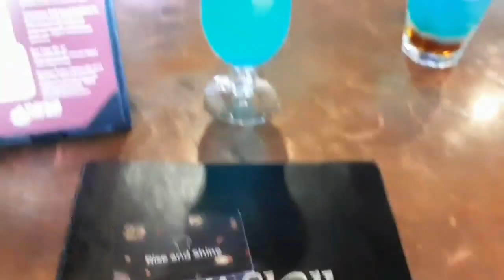A Happy Mother's Day With couple of Mother's Day Suggestions